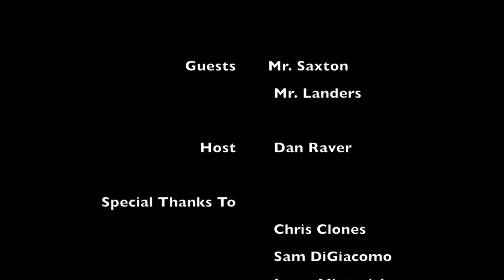Superintendent's Corner and Board Report - April 26th 2017